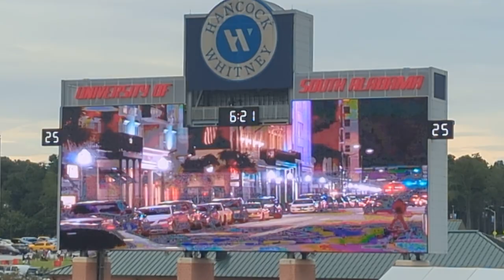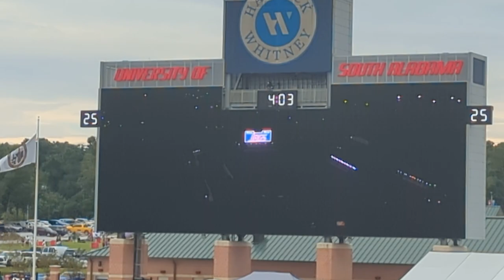South Alabama Pre-Game Jumbotron 2022